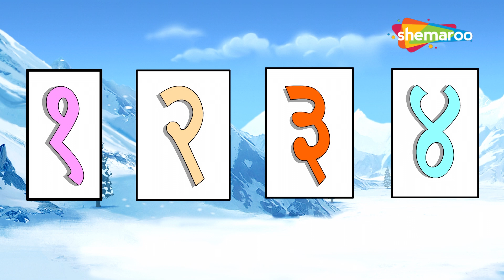Bal Ganesh with Fish Queen Rhymes and More Baby Rhymes Collection | Shemaroo Kids Telugu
Shemaroo Kids Telugu presents to you popular Nursery Rhyme ‘’Machhli Jal Ki Rani Hai”. This rhyme is one most popular rhyme for kids and definitely the first one that kids love to learn. This nursery rhyme is popular among all kids. The fun music and the colourful animation add to the video. Enhance your kid’s language and encourage them to embrace Indian culture even better.